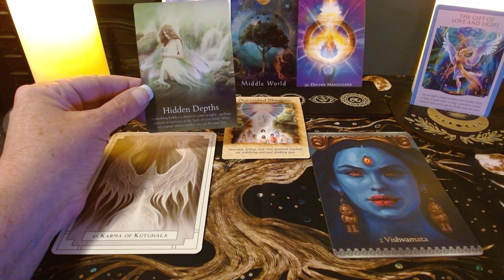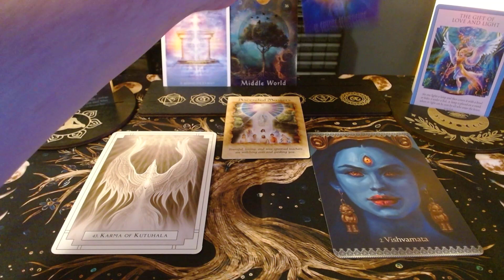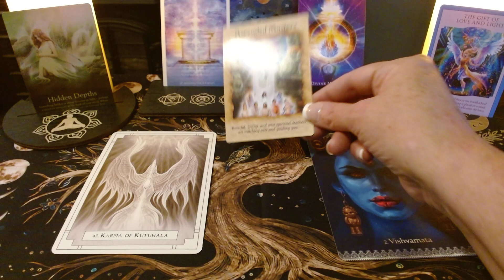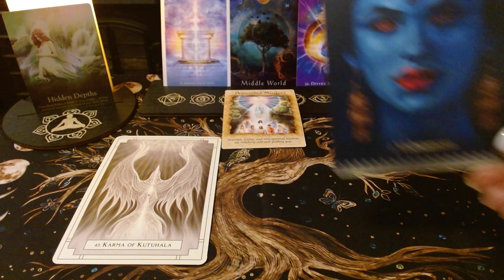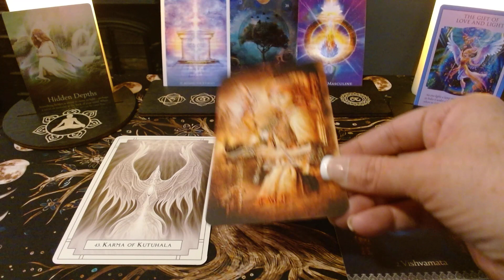Devine Oracles Feb 15